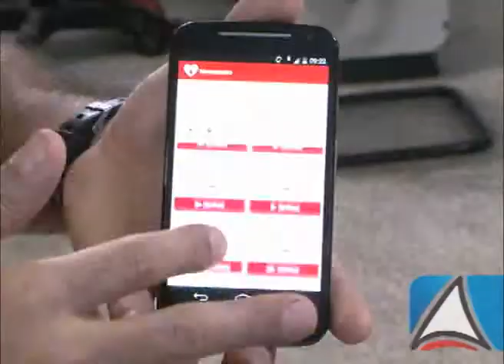Aplicativo 'Hemoliga' incentiva doação de sangue na Bahia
Quem usa a internet em computadores, tablets ou smartphones passa a contar com mais uma ferramenta de incentivo à doação e divulgação das campanhas da Fundação de Hematologia e Hemoterapia da Bahia (Hemoba) - o aplicativo Hemoliga. Por meio do sistema, qualquer pessoa, doadora ou não, pode tomar conhecimento dos dados sobre os bancos de sangue no estado, compartilhá-las nas redes sociais e até criar um cadastro virtual de doadores. Acesse